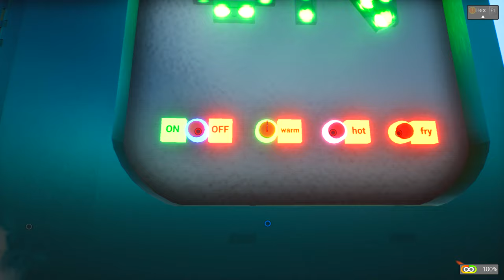Lego Cars in the Microwave! - Brick Rigs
"A lego sandbox building game that allows you to build many kinds of vehicles, including cars & planes! From a variety of bricks and experience their dynamic driving physics in a sandbox environment even in multiplayer gameplay! Test vehicles and do many different challenge including stunts, Cops and Robbers, police roleplay and more gameplay. You can even use a tank!"

  Hi friend, welcome to the GBC channel (GamesBattlesCrash). My goal is to create interesting videos. No silly comments, only epic battles, cool videos.